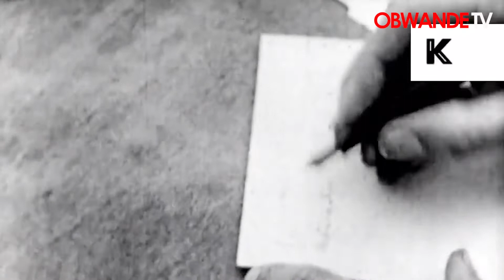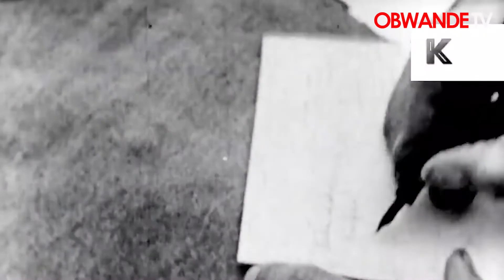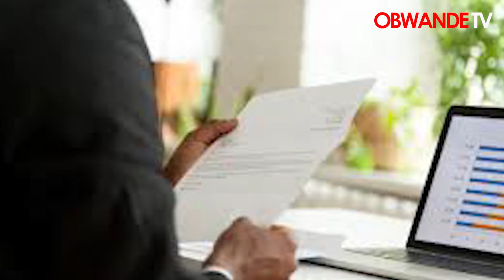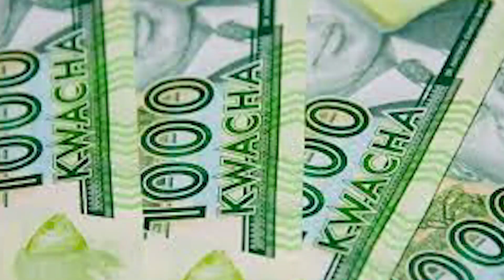Kalata ya Bwande Friday 17 June 2022 compressed